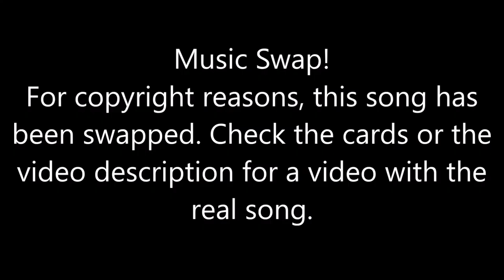Just Dance [Then & Now] - Toxic (Song Swap)